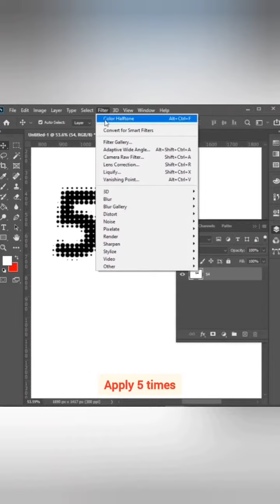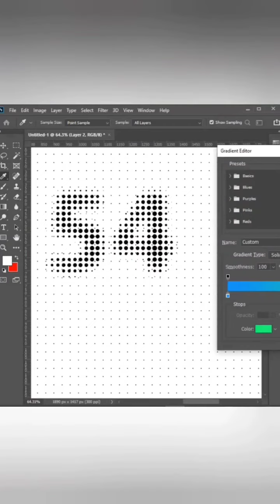Use Colour Halftone#adpbephotoshop